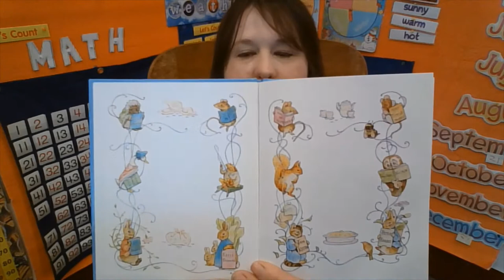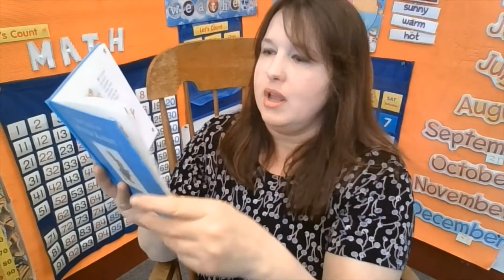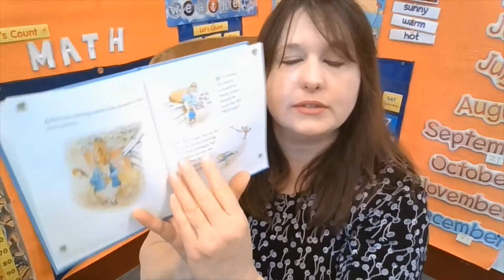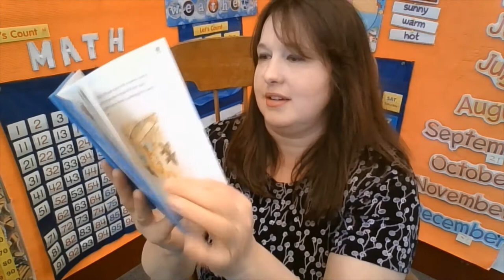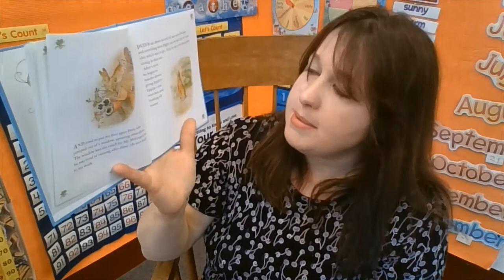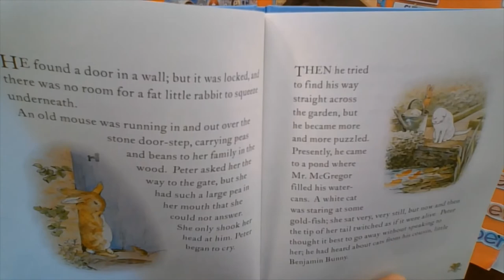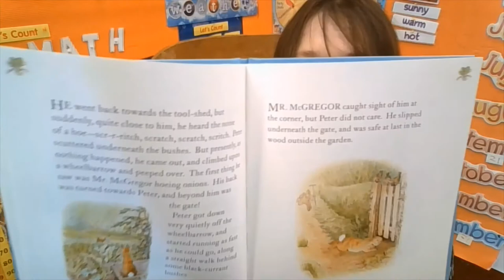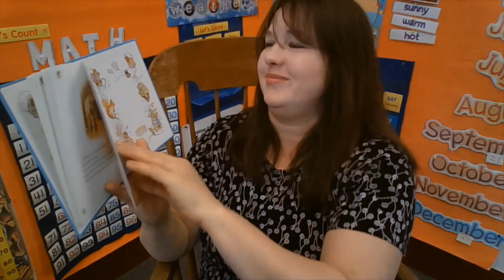AUNTIE BOOKWORM reads The Tale of Peter Rabbit by Beatrix Potter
I know my nieces and nephews will really love the artwork and stories by Beatrix Potter. Because I can't see the littlest members of our family during the pandemic, I've decided to post videos I made for my online classroom. At least I get to read the bedtime story, if I can't do anything else with them. I miss you most!